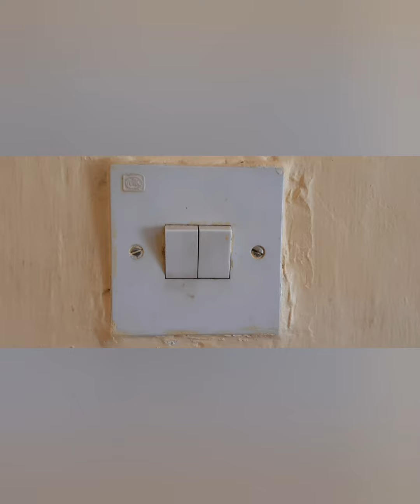DIY All Purpose House Cleaning || Young Living Essential Oil -Infused- Thieves Household Cleaner